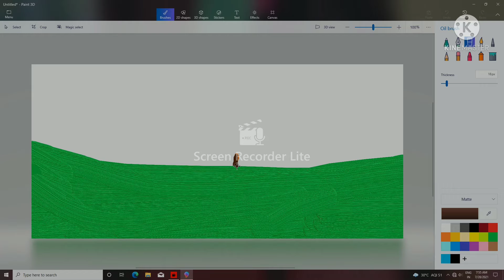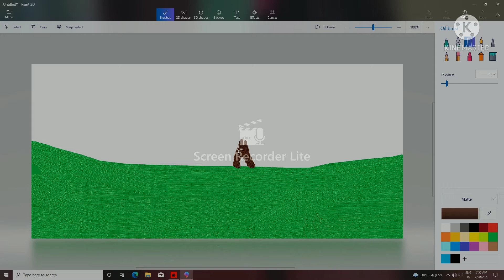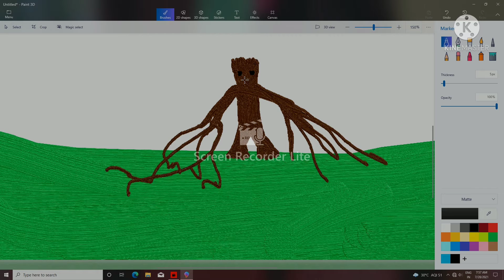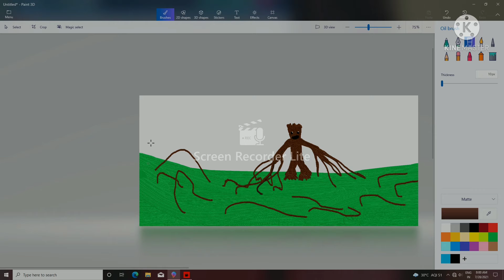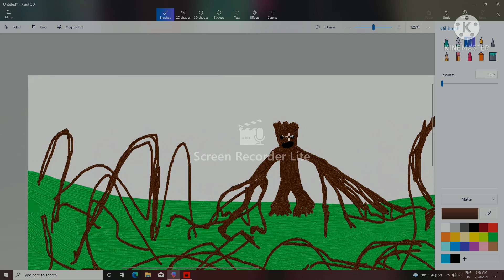3D Groot Making | How To Make 3D Groot | Animation